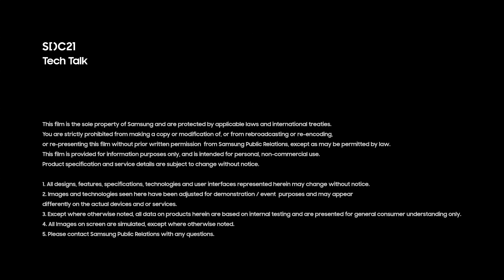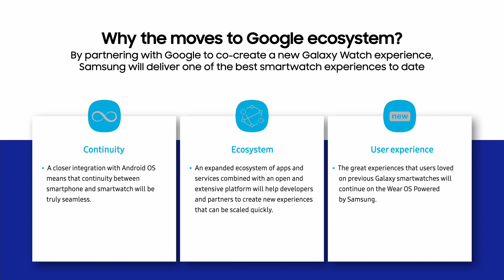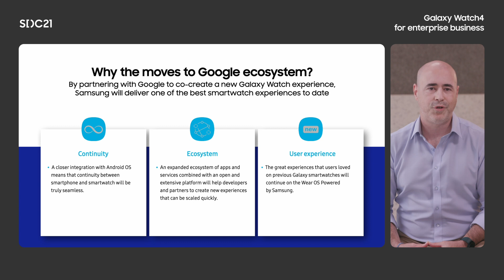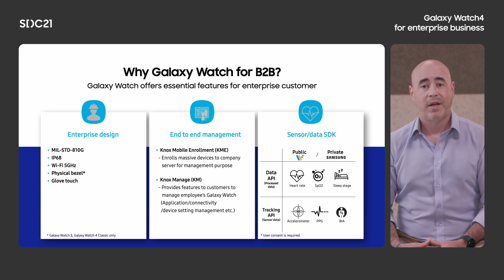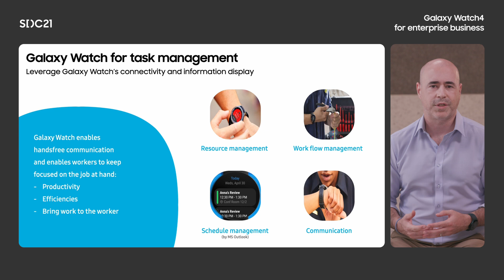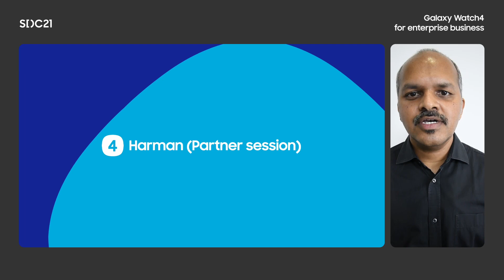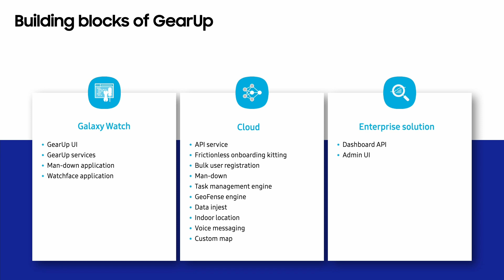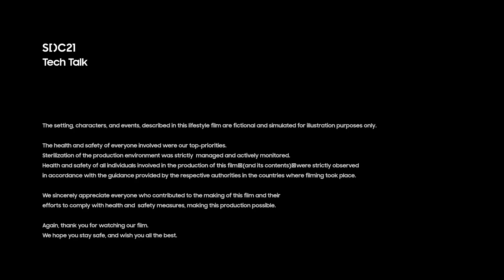[Tech Talk] Galaxy Watch4 for enterprise business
Galaxy Watches are now being used as an important tool to help businesses improve productivity and ensure worker safety. Because Galaxy Watches can be worn at all times, they can continually monitor employee health by collecting biometric signals in real time. Galaxy Watches are also a great way for workers to communicate hands-free – enabling them to receive important notifications and even send simple messages while staying on-task.

Join this session to find out how smartwatches are transforming enterprises, and to learn how developers can take advantage of Galaxy Watch SDKs to develop apps to support enterprise business.